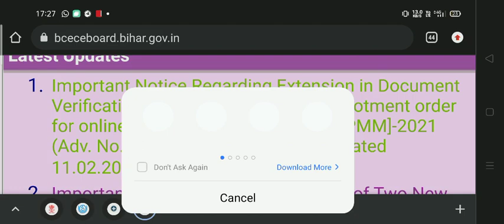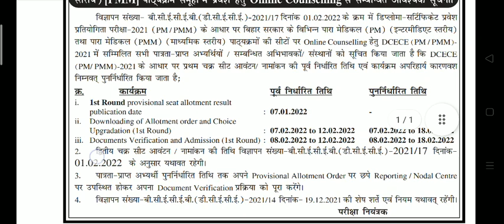bihar paramedical seat allotment 2021: (PM/PMM) 1st 2nd round seat allotment merit list 2021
आ गया 🤔 | bihar paramedical seat allotment result chek kaise kare | bihar paramedical seat allotment
Bihar Paramedical First Allotment Letter Update||First Allotment Letter download होना हुआ शुरू🤔

1) bihar paramedical counselling 2021
2) bihar paramedical counselling
3) bihar paramedical ka counselling kab se hoga
4) bihar paramedical ka counselling kaise kare
5) bihar paramedical ka counselling kaise hota hai
6) bihar paramedical counselling date 2021
7) bihar paramedical counselling documents
8) counselling kab se hoga bihar paramedical ka
9) bihar paramedical counselling date
10) counselling kaise kare bihar paramedical ka
11) paramedical ka counselling es din se hoga
12) bihar paramedical seat allotment 2021
13) bihar paramedical seat allotment result
14) bihar paramedical seat allotment letter
15) bihar paramedical seat allotment result aa gaya
16) bihar paramedical seat allotment download kaise hota hai
17) mobile se kaise chek kare Bihar paramedical seat allotment